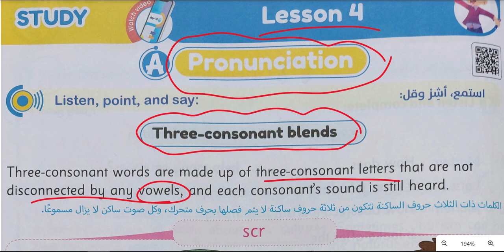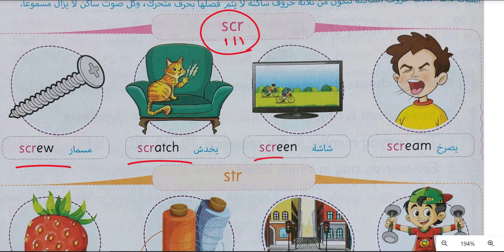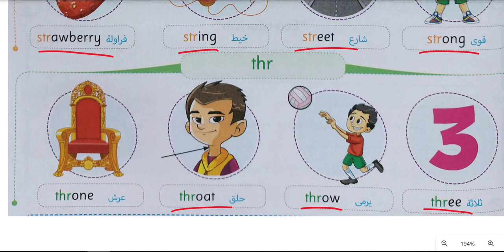Connect 5, Unit 4, Lesson 4, Pronunciation, Three-Consonant-Blends